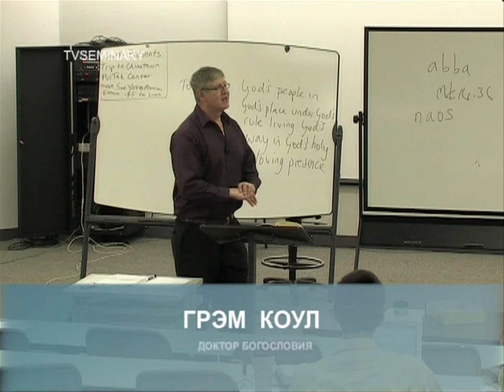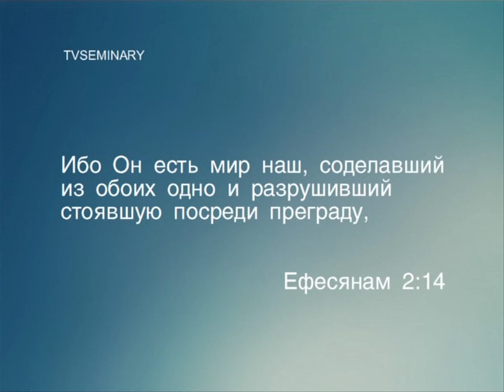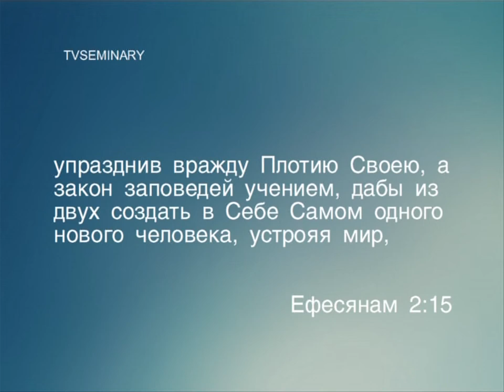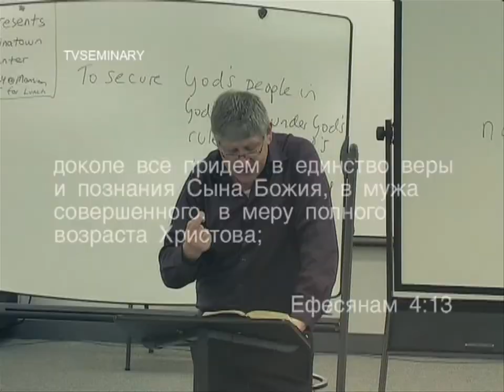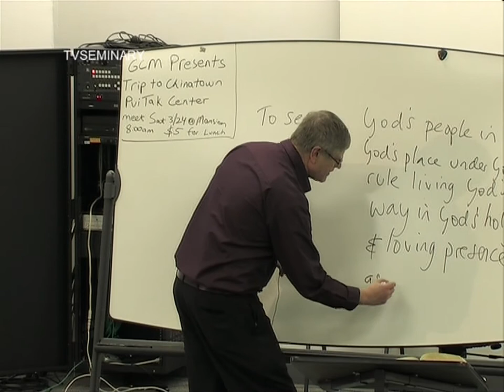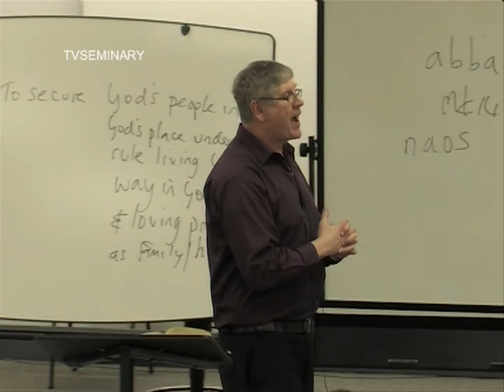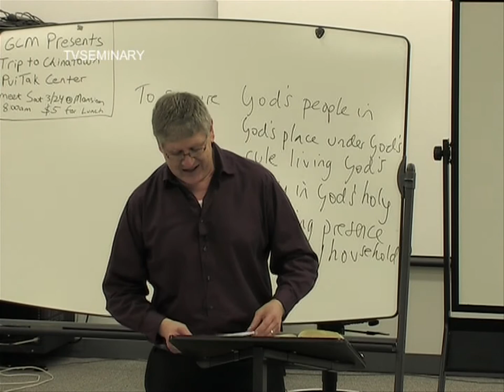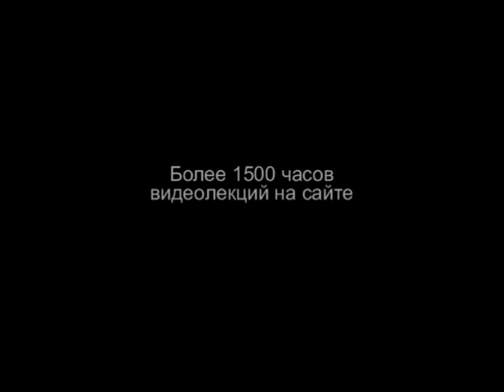BS 817 68